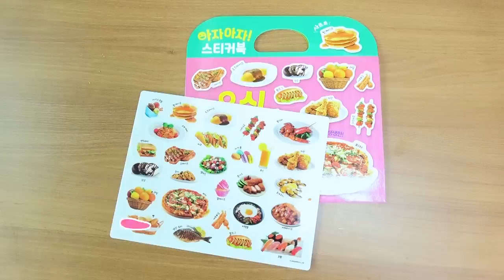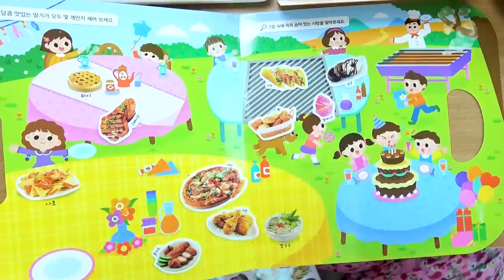MUKBANG! Spicy Fried Chicken BLACK BEAN NOODLES REAL SOUND by HIU 하이유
Three mukbangs of HIU in a row. HIU has been eating a wide variety of yummy foods. HIU had spicy fried chicken tteokbokki and giant ramen.